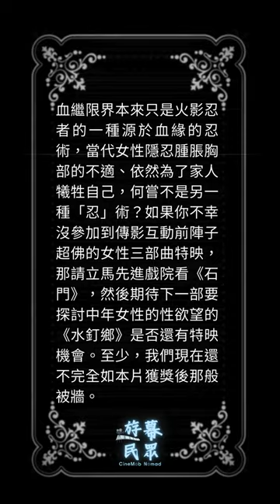湖南省常德市《石門》縣青年交易的，或許是全球共通的無奈｜a Movie a Day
03/29(五) Day 454：《石門》(2022)
「鈔票石化成女性前方的牆，血繼限界是否有助於破門、開窗？」
by @大叔 Pi 的裘生漂流  @shortreviewpi